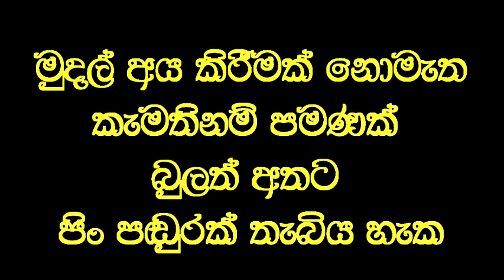මාගෙන් රෝගයක් සුව වූයේනම් පමණක් මේ දේවල් පිළිපදින්න